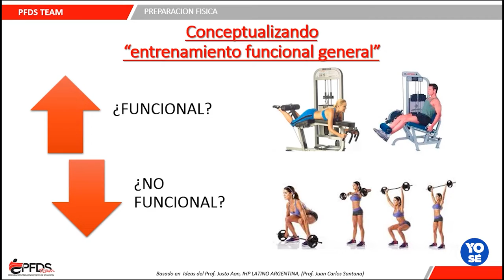Máster de Entrenamiento Funcional y Deportivo ¿Funciona? Es Bueno?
✅ Accede Máster de Entrenamiento Funcional y Deportivo

Máster de Entrenamiento Funcional y Deportivo

¡No más rutinas monótonas y aburridas! Aprende a diseñar entrenamientos funcionales de alto nivel para deportistas y público general.

Estaba cansado de repetir las mismas rutinas de internet sin ningún fundamento científico, todo cambio después de capacitarme con Javier.

Matías López - Personal Trainer
Este programa es para ti sí…

Trabajas en la industria del deporte y quieres aumentar tu portafolio de servicios.
Eres Personal Trainer y deseas crear tus propios entrenamientos de alto nivel con bases científicas.
Cuentas con un centro de entrenamiento y deseas marcar diferencia en tu campo, creando programas y rutinas enfocadas en el cumplimiento de objetivos.

Al finalizar este programa, estarás en la capacidad de crear, organizar y programar entrenamientos funcionales con los fundamentos, las justificaciones, el orden y progresión de ejercitaciones correctas para cada cliente de manera personalizada.

BENEFICIOS AL FINALIZAR NUESTRO PROGRAMA:

✅ Dejarás de repetir las mismas rutinas monótonas y aburridas.

✅ Tus usuarios notarán su progreso, elevando su satisfacción y eso atraerá mayores clientes.

✅ Reducirás el riesgo de lesiones en tus deportistas.

✅ Ya no vivirás improvisando y con dudas a la hora de programar.

✅ Tendrás la confianza y certeza que estás realizando buenos entrenamientos con evidencia científica.

✅ Tendrás reconocimiento y destacarás frente a la competencia.

 A través del siguiente contenido estructurado:

✅ Entrenamiento profesional en clases funcionales

Lección 1: El entrenamiento Funcional

Lección 2: Fundamentos para el desarrollo de una clase funcional

Lección 3: Entrada en calor

Lección 4: Desarrollo del entrenamiento

Lección 5: Cierre del entrenamiento

Lección 6: Individualización de las estaciones

Lección 7: Activación estabilizadores escapulares

Lección 8: Activación estabilizadores escapulares

Lección 9:Técnicas correctas

Lección 10: Fatiga neural y Fatiga Muscular

Lección 11: Coordinación y patrones básicos de movimiento

Lección 12: Ejercicios principiantes y avanzados

Lección 13: Ejemplo práctico de entrenamientos funcionales

✅ Entrenamiento profesional del CORE

Lección 14: Introducción al CORE deportivo

Lección 15: Preparación física en Deportes de Situación

Lección 16: Entrenamiento General

Lección 17: Objetivos de los Programas de Entrenamiento

Lección 18: Zona Media O Core

Lección 19: No mas crunch abdominal

Lección 20: Concepto ANTI

Lección 21: Hollowing VS Bracing

Lección 22: Superficies Inestables y Fuerza

Lección 23: Transferencia y Tiempo

Lección 24: Instantaneidad del CORE

Lección 25: Integración Agilidad

Lección 26: Importancia de Evaluar la Resistencia Isométrica del CORE

Lección 27: Conclusiones finales

MÁS BENEFICIOS DEL PROGRAMA…

Acceso al programa y a las actualizaciones de por vida, podrás verlo las veces que quieras a tu ritmo.

Visualización desde cualquier dispositivo (computador, móvil o tablet)

Garantía de devolución de 7 días, si el producto no cumple tus expectativas te devolvemos el dinero.

Certificación al terminar

UN ÚNICO PAGO Y ACCESO DE POR VIDA…